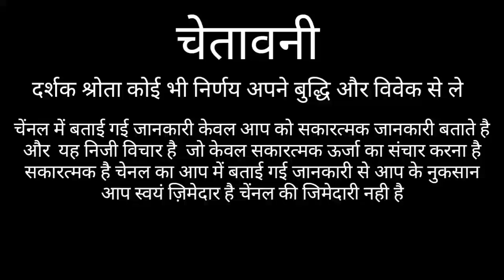मकर राशि बड़ी घटना | MAKAR RASHIFAL 2021 | CAPRICORAN HOROSCOPE 2021 | MAKAR RASHI